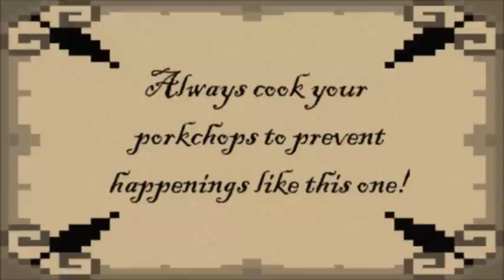A Minecraft Short: The Uncooked Porkchop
It's Just another day in Copper City. Until a Jailed Bandit decides to eat some Uncooked Pork chop. Chaos ensues and Steve Stumbles upon the mess himself on his quaint trip to the city.

All of the music in this video was created by us

Happy Crafting